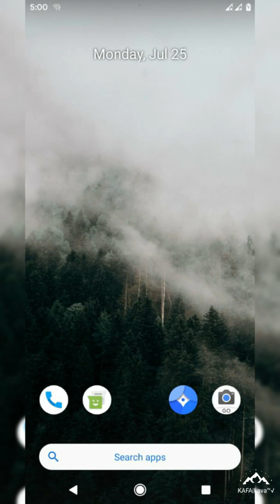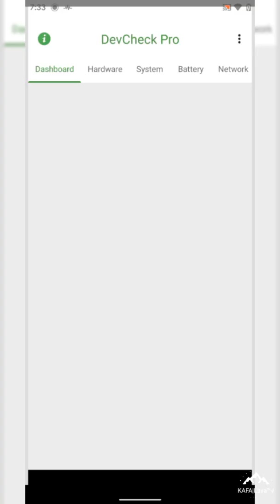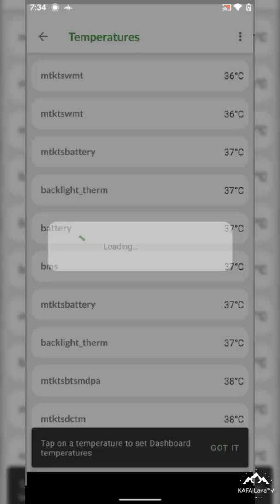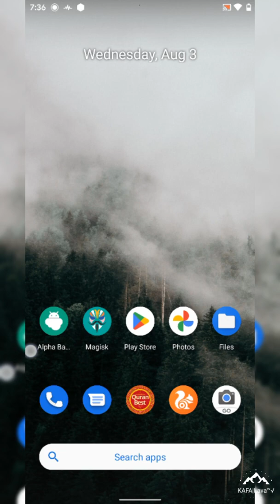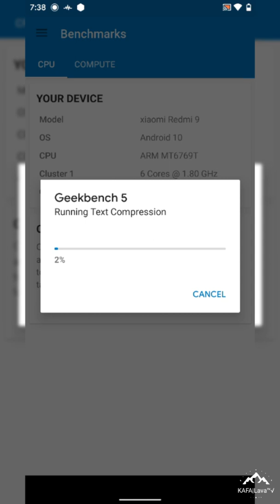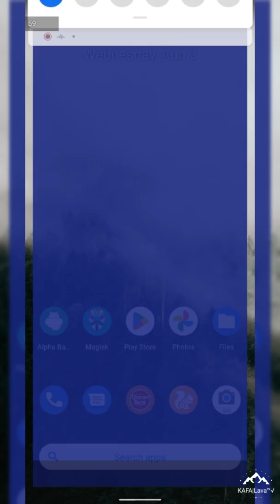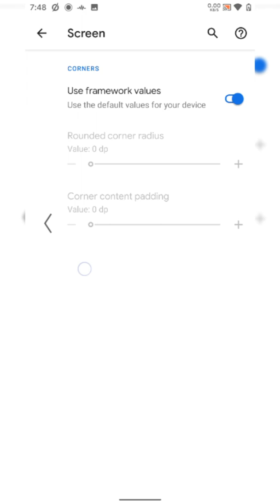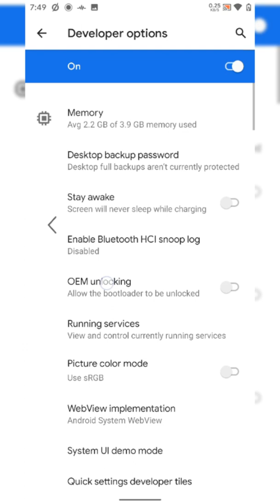Review Custom ROM Havoc 3.12 Android 10 | ROM GAMING | Redmi 9 | Poco M2 | lancelot | shiva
🆕 HavocOS - UNOFFICIAL | Android 10.
📅 Release: 25/07/22

🆑 Changelog:
• Merged July 2022 SPL
• Fixed Offline Charging

Notes:
• Vanilla build

⁉️ Flash Steps:
• BACKUP IMEI DULU TUTORIAL ADA DI NOTES backupimei (JANGAN NGELUH KALO IMEI ANDA HILANG DAN GAK PUNYA CADANGAN) (SIMPAN FILE BACKUP IMEI DI PC ATAU DIMANA SAJA ASAL AMAN DAN GAK BAKAL HILANG)
• Flash MIUI 12.0.1Q
• Format Data
• Flash rom in twrp.

Bug : Mtp

👥 Credits:
@SparXFusion @ashblk @chcepizze @TheMalachite @ceb8khs for dt
@XZITEAM for support

👤 By @Mikazuuu07
📌 Join @XZICHAT
📌 Follow @XZIUPDATE